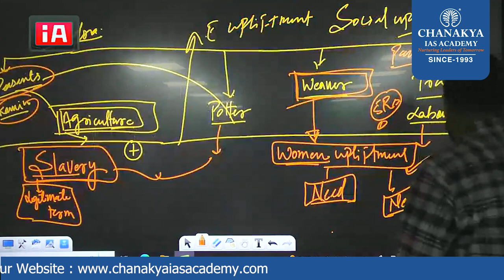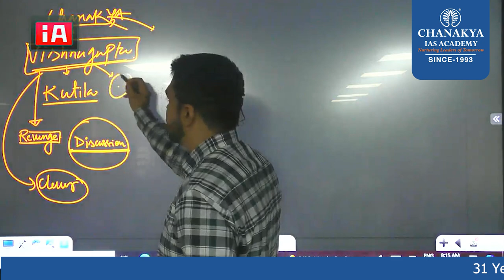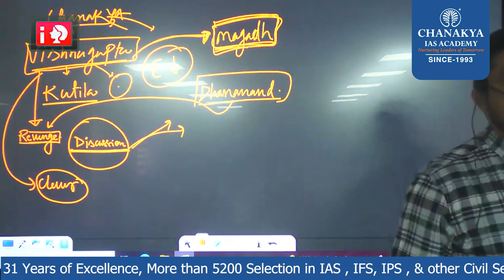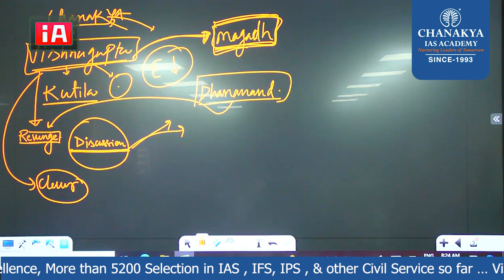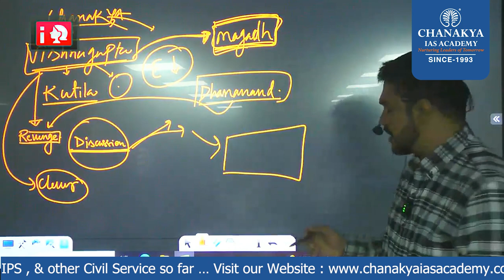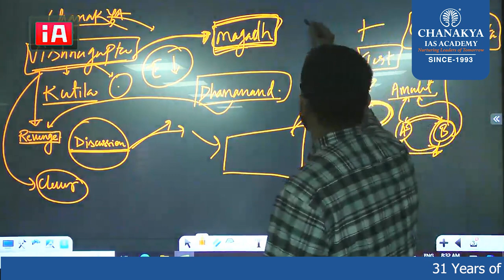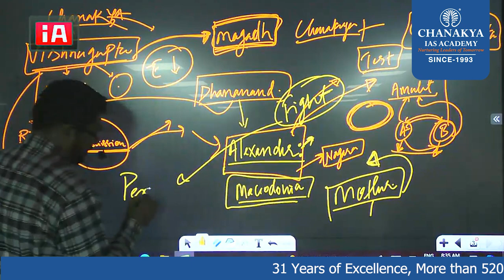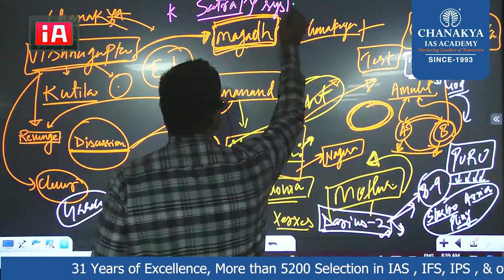Ancient history || Magadha Empire|| Part - 02 || UPSC / JPSC